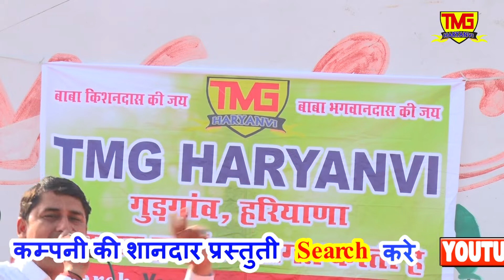तेरे जैसा यार जगत में // 26 जनवरी रागनी कॉम्पटीशन ।। मनोज शर्मा पलवल एंड पार्टी 9991268868 ।। TMG